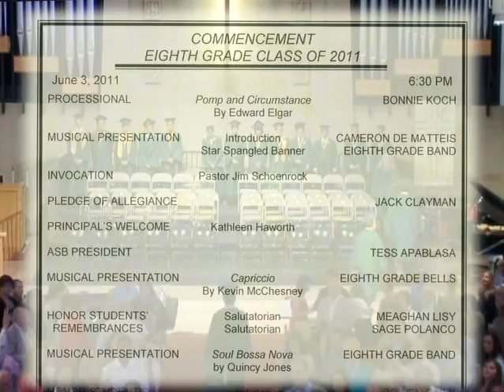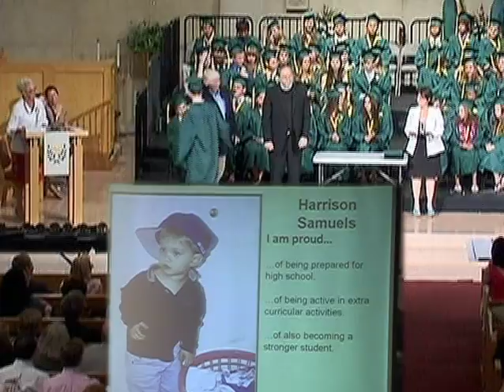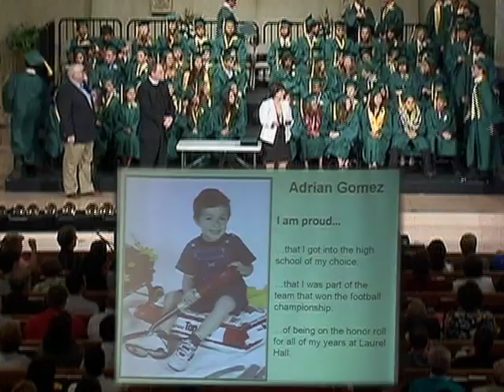Laurel Hall Commencement 2011